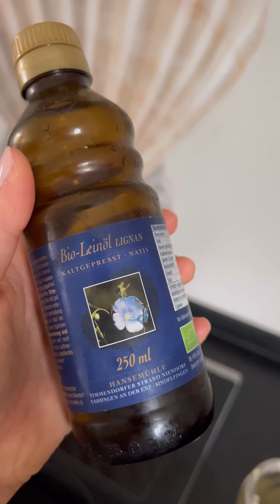Babynahrung - 9ter Monat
► Social Links ◀️